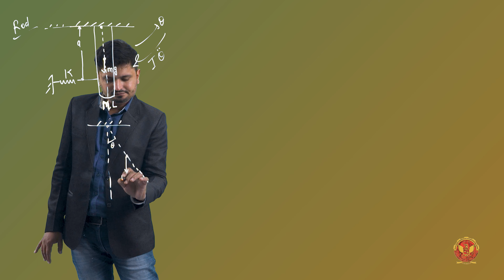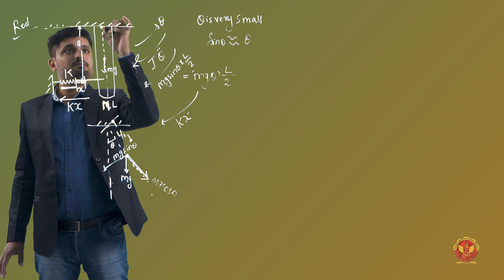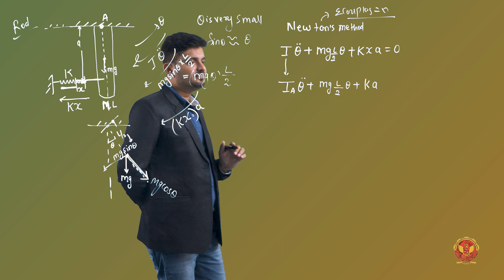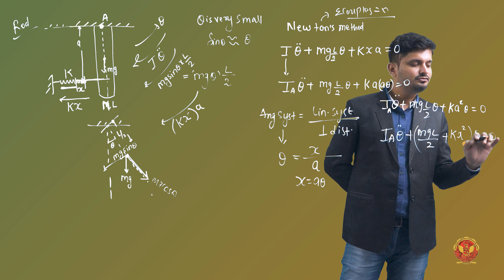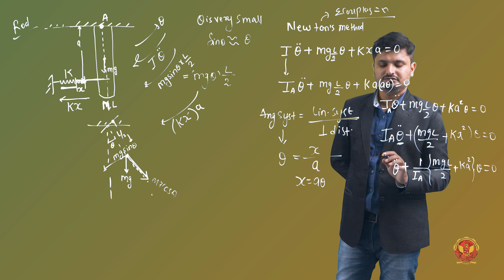1.7.2 Numerical based on Torque method | ME502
UNIT 1 MECHANICAL VIBRATIONS

1.7.2 Numerical based on Torque method

Welcome to our comprehensive guide to Vibrations in Engineering
In this educational series, we delve into the fundamental aspects of vibrations, from simple harmonic motion to complex vibratory systems. Whether you're a student or an enthusiast, this playlist will provide you with a solid understanding of the principles governing mechanical vibrations.

1. Introduction to Fundamental Aspects of Vibrations
In this unit, we delve into the foundational concepts of vibrations, exploring their definitions, causes, and essential terminologies used in vibration analysis.

2. Vibration and its Main Causes
We explore what vibration is and why it occurs in different systems and structures.
Learn about the types of vibrations and their classifications based on frequency and amplitude.
Discover how vibrations impact the performance and lifespan of machinery, buildings, and even natural systems.

3. Simple Harmonic Motion
This unit focuses on Simple Harmonic Motion (SHM), covering the vector method of representing SHM, addition of two harmonic motions, Fourier Series and Harmonic Analysis, work done by harmonic forces, and the beat phenomenon.

4. Characteristics and Elements of Vibratory Systems
Here, we discuss the characteristics of vibrations and elements of vibratory systems, including equivalent springs and dashpots, lumped and distributed parameter systems

5. Methods of Analysis for Vibratory Systems
This unit covers different methods of analyzing vibratory systems, including undamped free vibrations, derivation of differential equations of motion using energy and Newton’s second law methods, Rayleigh’s method, and solutions of differential equations of motion

6. Natural Frequency and Pendulum Systems
Finally, we explore natural frequencies with a focus on the simple pendulum, analogy between rectilinear and rotational systems, methods like torque method and the compound pendulum